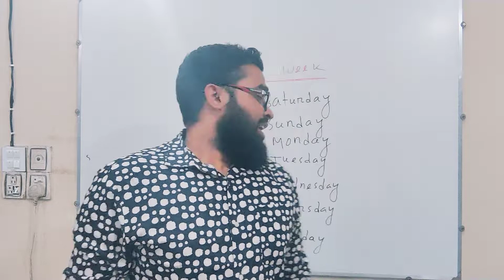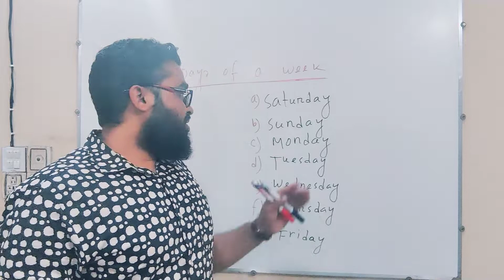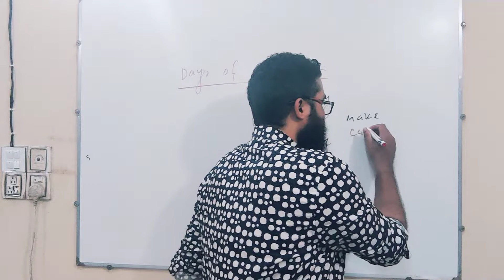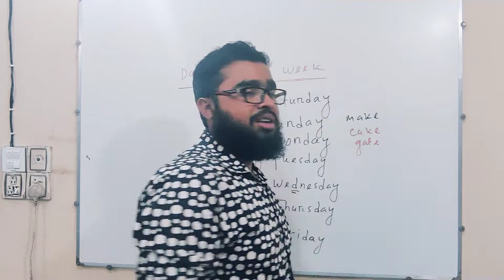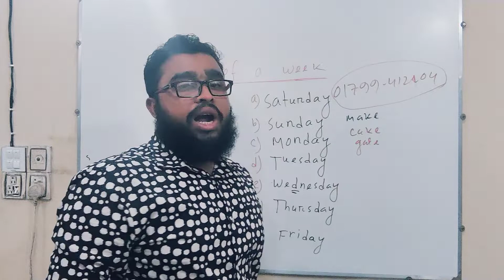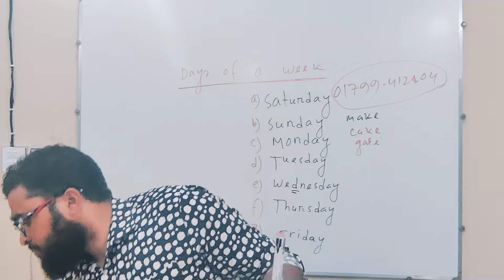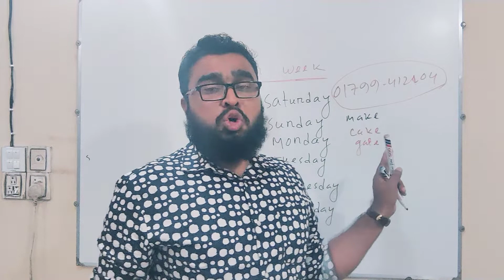Days of a week with correct Pronunciation (Spoken English)